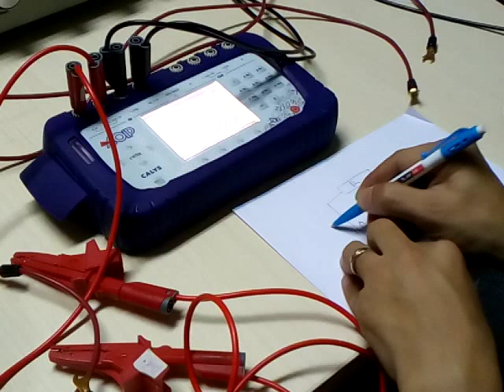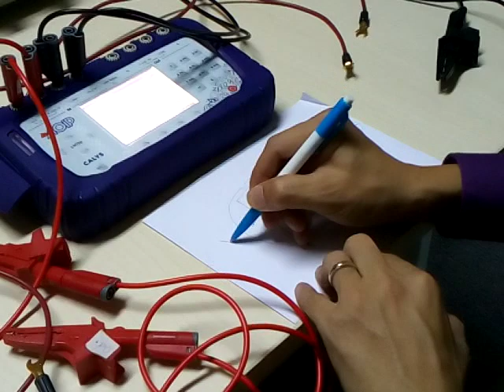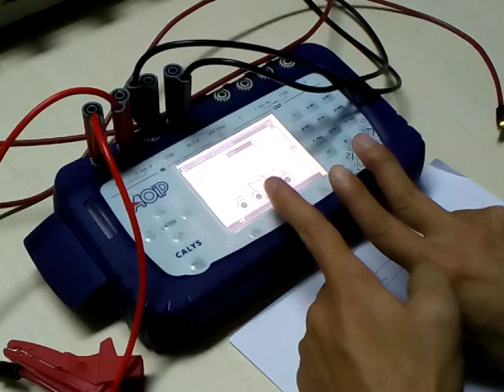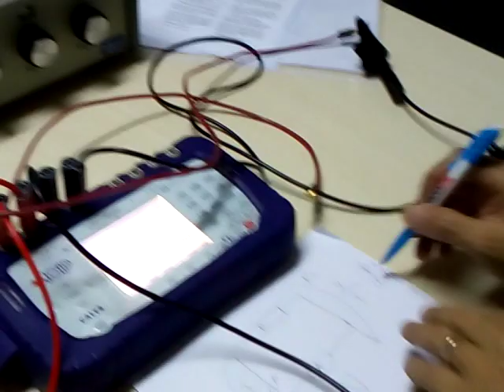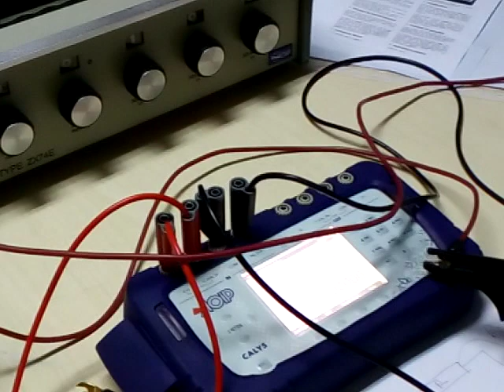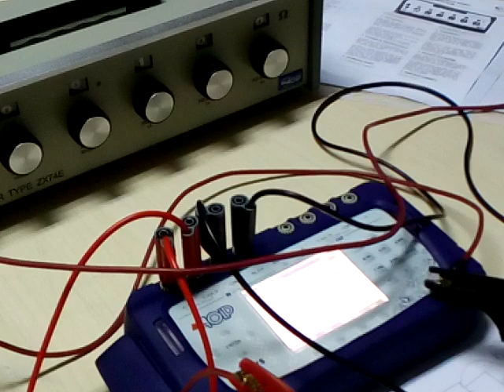Nguyên lý đo điện trở bằng 2 dây, 3 dây và 4 dây - Hộp điện trở chuẩn AOIP - DECADE RESISTOR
Có thể bạn đã biết rằng điện trở và cảm biến nhiệt độ RTD (resistance temperature detector) có thể 2,3 hay 4 dây, nhưng có thể bạn không biết độ chính xác của chúng khác nhau như thế nào, hay những kết nối này hoạt động như thế nào.

Bằng việc sử dụng một thiết bị đo điện trở với khả năng đo 2 dây, 3 dây và 4 dây...cùng với một thiết bị điện trở chuẩn ( 6-DECADE RÉISTOR BOX) các kỹ sư INO minh họa trong Video những kiến thức, khái niệm đo điện trở một cách sinh động và thực tế nhất.

Video rất hữu ích cho các kỹ sư chưa từng biết tới thuật ngữ 2, 3 và 4 dây. Cũng như các kỹ sư vốn chỉ mới học lý thuyết mà chưa có điều kiện thực hành.

Thí nghiệm có sử dụng thiết bị đo đa năng Calys 50 của hãng AOIP có tính năng đo điện trở 2, 3 và 4 dây. Và giá trị điện trở chuẩn được tạo ra bởi một hộp điện trở chuẩn (6-DECADE RÉISTOR BOX)

Thông số kỹ thuật:
Model: RD6D-ZX74 / ZX74E
6-decade resistance box: 10 x 0.001 Ω to 10 x 100 Ω
Accuracy at 20°C ±2ºC: 0.01% + 0.002 Ω
Maximum power: 0.2 W
Maker: AOIP
Model khác:
RD6D-ZX74     6-decade resistance box: 10 x 0.001 Ω to 10 x 100 Ω
RD6C-ZX75     6-decade resistance box: 10 x 0.01 Ω to 10 x 1 kΩ
RD6B-ZX76     6-decade resistance box: 10 x 0.1 Ω to 10 x 10 kΩ
RD6A-ZX77     6-decade resistance box: 10 x 1 Ω to 10 x 100 kΩ
RD-ZX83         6-decade resistance box: 10 x 10 Ω to x 1 MΩ
RD-ZX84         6-decade resistance box: 10 x 100 Ω to 10 x 10 MΩ
Hộp điện trở chuẩn SEW RCB-3-1T
Hộp điện trở chuẩn AC/DC AN200-04(F)
Điện trở chuẩn công suất IETLAB HRRS-5 kV & 10 kV Series (1 Ω to 10 TΩ , Max 10kV)
Hộp điện trở chuẩn trị số nhỏ RBB series
Hộp điện trở chuẩn SRP
Hộp điện trở chuẩn RH9A
Điện trở chuẩn dải TΩ Model: HRRS-5kV/10kV series
Hộp điện trở độ chính xác cao Model: M632

► Công ty Giải pháp và Công nghệ Đo lường INO, nhà cung cấp các thiết bị đo lường và tự động hóa công nghiệp